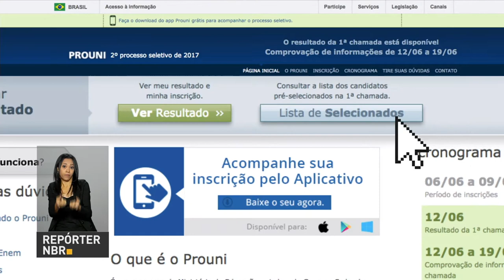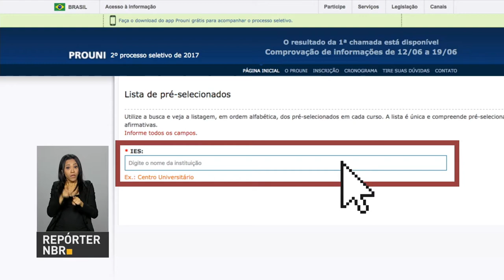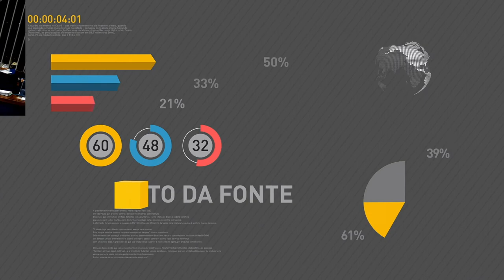Prazo para matrícula no Sisu termina nesta terça-feira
REPÓRTER NBR 12H - 13.06.17: Vendas do comércio varejista tiveram alta de 1% em abril, frente ao mês de março, segundo o IBGE. Comissão de Assuntos Sociais do Senado discute texto da Reforma Trabalhista. E mais: Prazo para matrícula no Sistema de Seleção Unificada (Sisu) termina hoje.